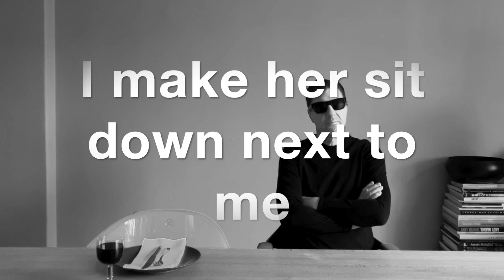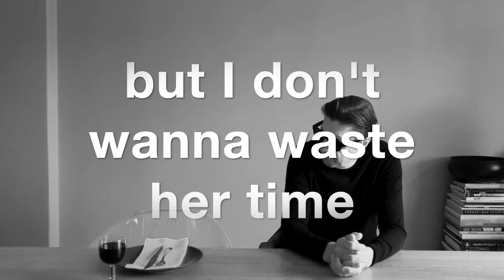Kurt Maloo - Fairy In The House HD 1080p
From the mini album "Off the Record, Vol.1"

Fairy In The House is a musical fragment in the sense of how romantic artists in the 19th Century, such as Friedrich Schlegel, Novalis or Samuel Taylor Coleridge used the term. When Chopin composed his Préludes, they were ment to remain but Préludes. Not an intro to a main part. The idea is to leave more room for imagination by celebration the unfinished, the fragment, the note. I always loved compositions where you can „see through“, their transparency and slimness.